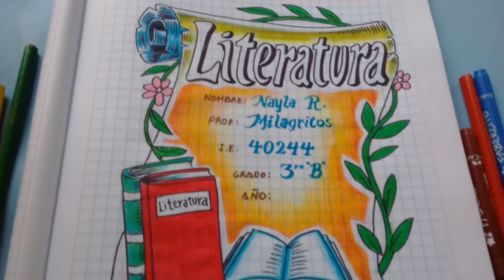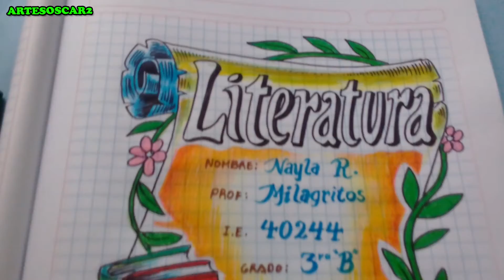CARATULAS PARA CUADERNOS de LITERATURA secundaria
Hola amigos hoy les traigo un nuevo vídeo donde aprenderás como dibujar CARATULAS PARA CUADERNOS de LITERATURA fácil y rápido utilizando colores y plumones SUSCRIBIRTE Aquí es gratis Pop Ko ►Price Check

Categoría                Entretenimiento